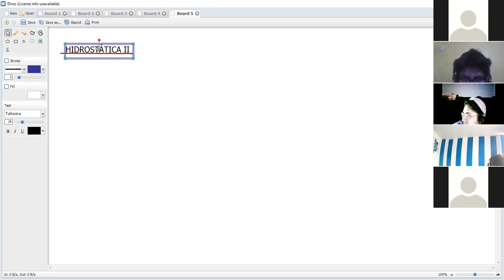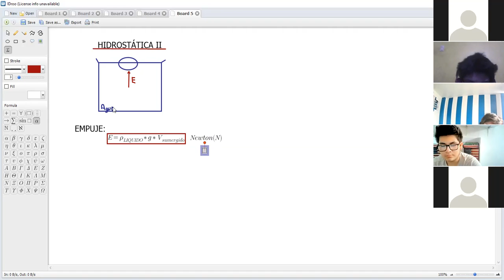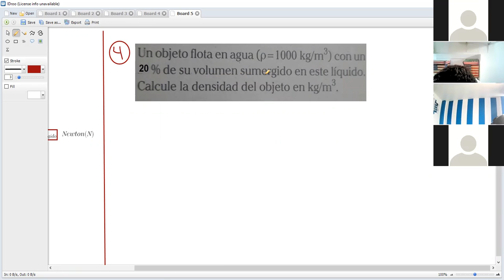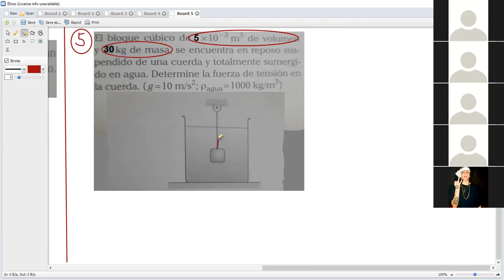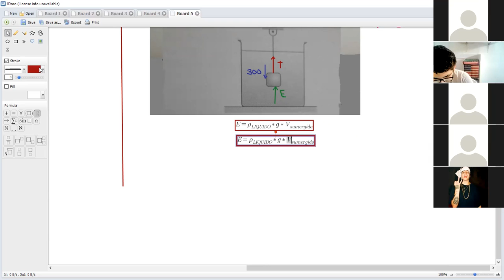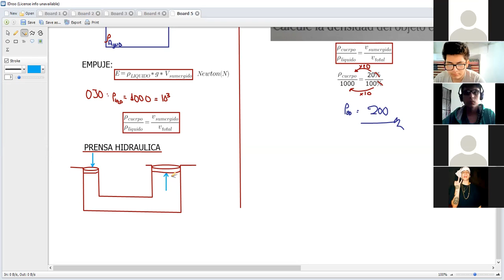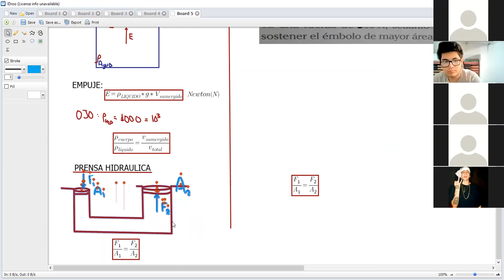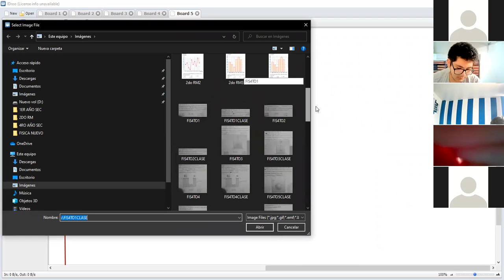HIDROSTÁTICA II 4TO P-1